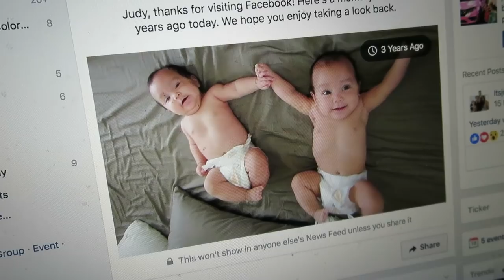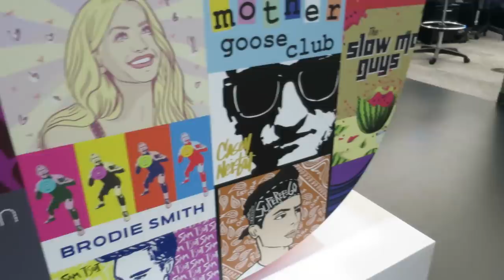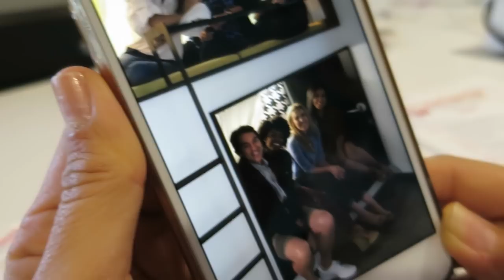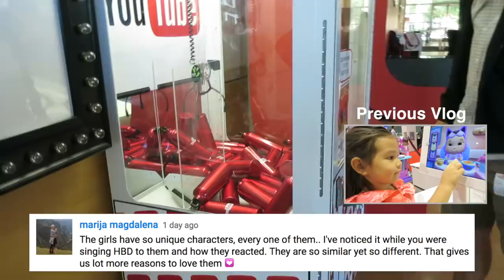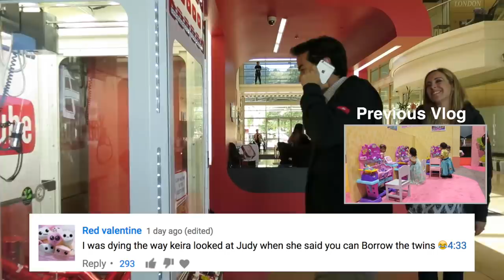SCARIEST RIDE EVER! - July 18, 2017 - ItsJudysLife Vlogs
Judy's Links

Benji's Links

Vlog Camera We Use:

Blendtec Blender